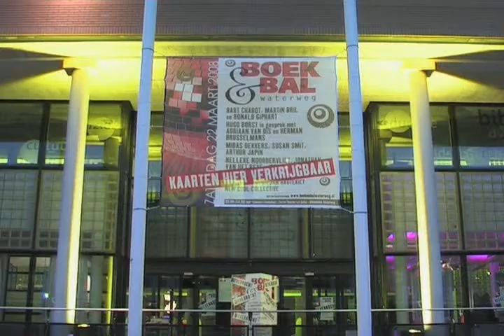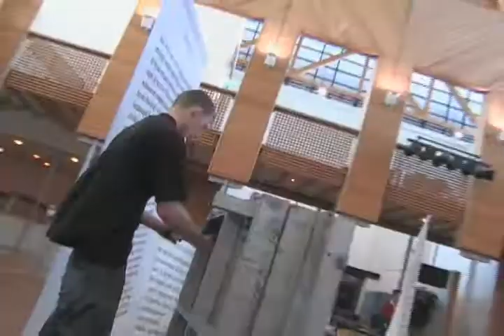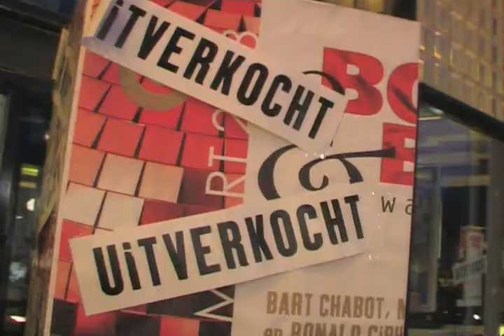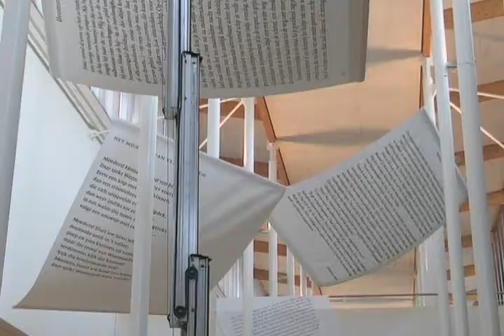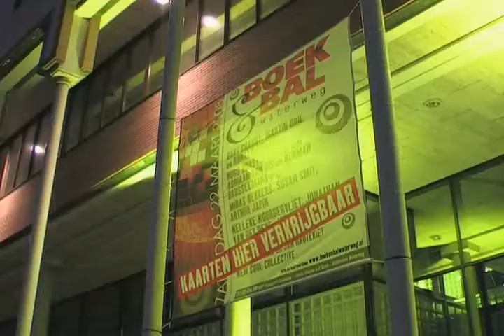Boek & Bal Waterweg 2008. Deel 1 van 3.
Deel 1 van 3 over Boek&Bal Waterweg 2008 van Look TV